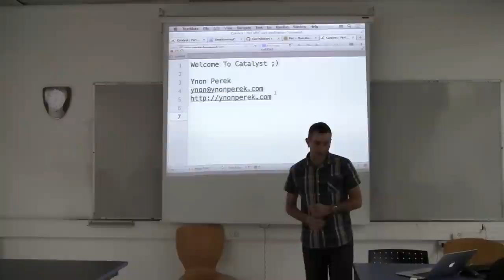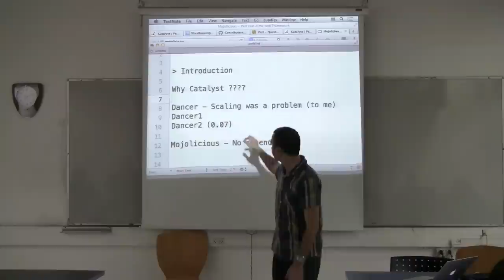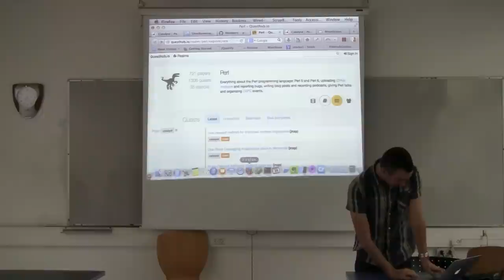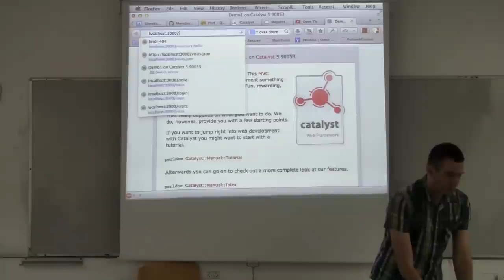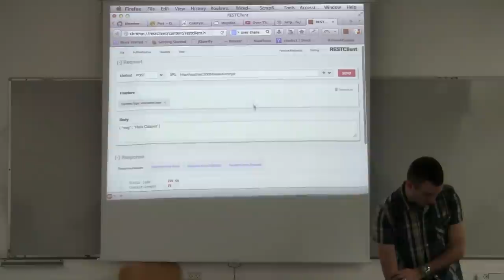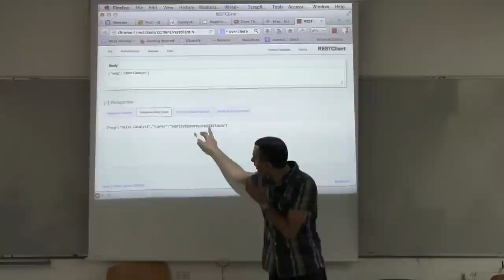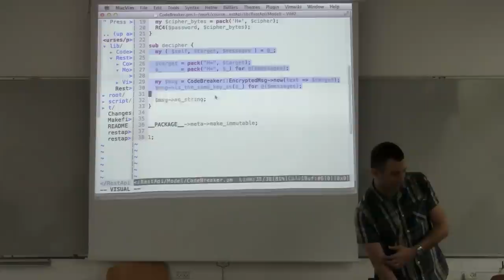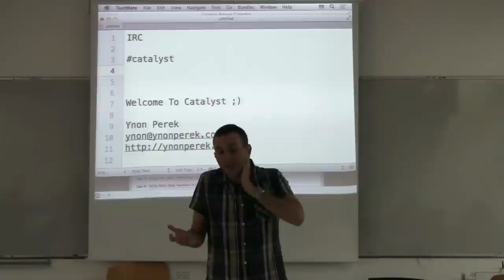Ynon Perek - Welcome to Catalyst (Hebrew)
- A small comparison with other web frameworks (or why you should choose catalyst)
- Writing a dead simple REST API
- Integrating with plack